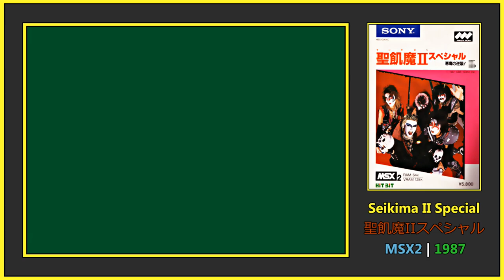Top 30 MSX Hidden Gems ᴴᴰ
Top 30 MSX Hidden Gems games deserve some time from you, Must-Play them Now!

• Timestamp:
00:00 30. Choplifter! (1985)
00:30 29. Poppaq The Fish (1986)
01:00 28. Fantasy Zone II The Tears of Opa Opa (1987)
01:30 27. Crest of the Dragon King Hades of Darkness (1986)
02:00 26. Flicky (1986)
02:30 25. Ikari (1987)
03:00 24. Gyro Adventure (1984)
03:30 23. Bull and Mighty's Slim Chance (1986)
04:00 22. Push'em (2000)
04:30 21. Seikima II Special (1987)
05:00 20. Fighter's Ragnarök (1997)
05:30 19. Pong! (2015)
06:00 18. Robot Wars (1986)
06:30 17. Warp & Warp (1984)
07:00 16. Time Pilot (1983)
07:30 15. Legendly Knight (1988)
08:00 14. Ninja Jajamaru-Kun (1986)
08:30 13. Los amores de Brunilda (2019)
09:00 12. Fire Hawk Thexder II (1989)
09:30 11. Shrines of Enigma (1994)
10:00 10. Rapid Fire (2002)
10:30 09. Barbarian The Dual (2019)
11:00 08. Desolator (1986)
11:30 07. Zombie Incident (2012)
12:00 06. Dynamite Go! Go! (2021)
12:30 05. Zorrico (2020)
13:00 04. Ys II: Ancient Ys Vanished - The Final Chapter (1988)
13:30 03. MajiKazo (2006)
14:00 02. Co^py2 (1996)
14:30 01. Stevedore (2020)
15:00 Subscribe